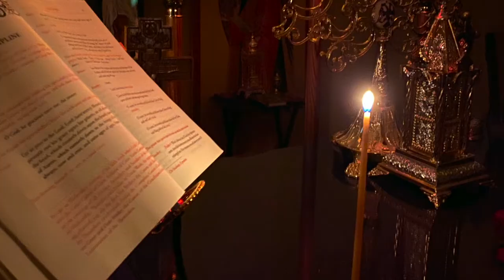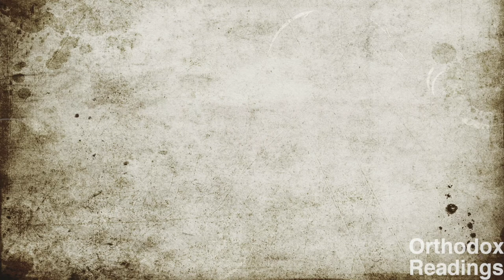September 1: The beginning of the Church year; St. Simeon the Stylite; St. Joshua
Reading from "The Prologue from Ohrid" by St. Nikolai Velimirovich
The Beginning of Church Year, or the Beginning of Indiction ;
The venerable Simeon the Stylite;  1:56
Saint Joshua, the son of Nun; 3:58
Reflection: We should use all that is necessary in this world for the cultivation of our souls; 4:55
Contemplation: Contemplate the lawlessness of David (II Samuel 11);
Homily: on the Word , the son of God ; on the Word, the Son of God
In the beginning was the Word (John 1:1). 6:21